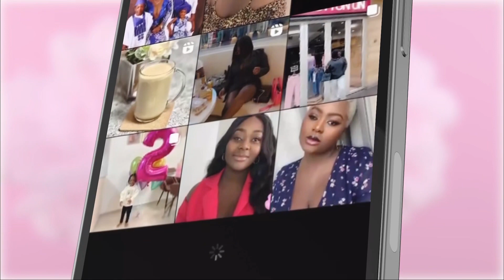How To Make Your Own Liqueur At Home | ARANCELLO Liqueur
Good day Guys , Welcome!
Welcome to another easy peasy recipe without breaking the bank, this is how you can make your own alcohol without sweating at the comfort of your home…

Ingredients ;

3 small Oranges (zest)
Sugar ( 1 Cup)
Milk ( 1 and 3/4 Cup)
Alcohol Gin ( 1Liter)